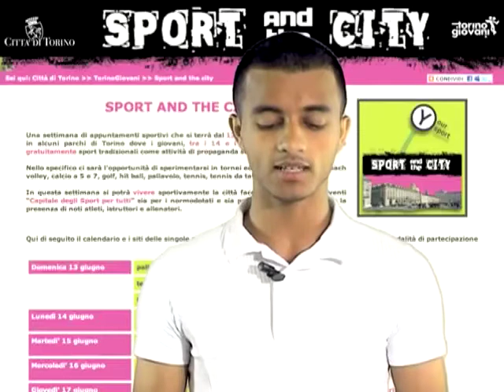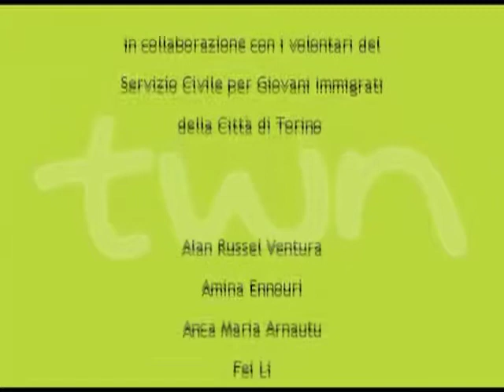TWN in lingua araba n. 54 - 10/06/10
Edizione bisettimanale in lingua araba. La trascrizione della puntata è disponibile all'indirizzo